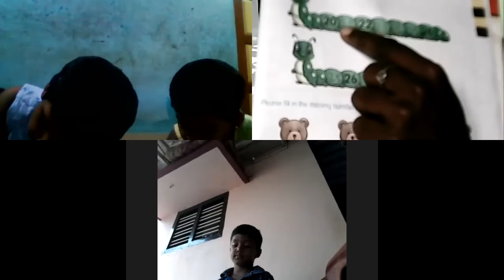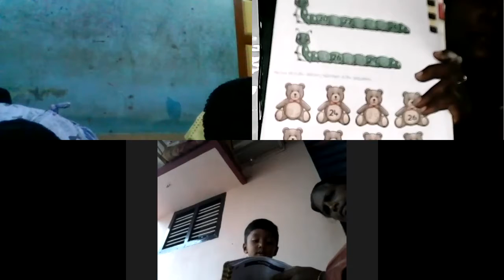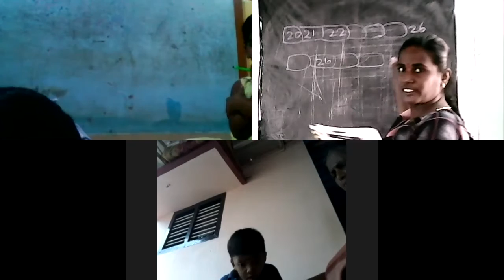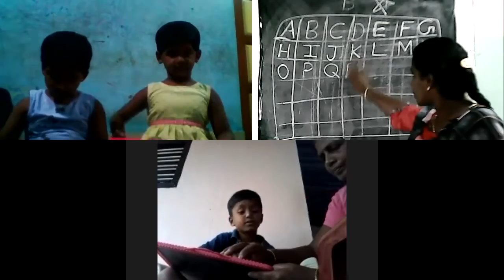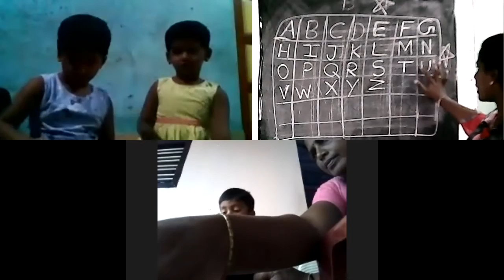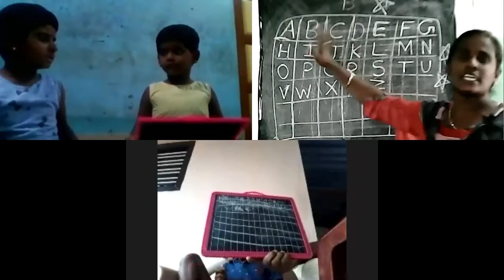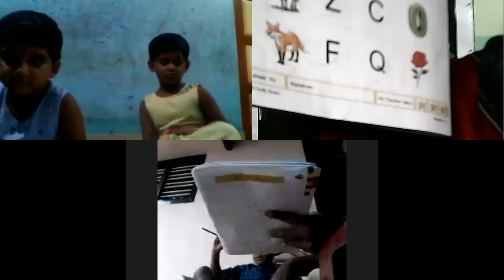EURO SCOPE 105th Online class Of Euro Junior LKG 07-12-2020